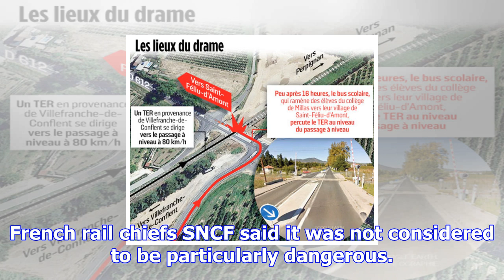What we know about deadly crash between french school bus and train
Photo: AFP Here's what we know about the fatal collision between a train and school bus that has so ...